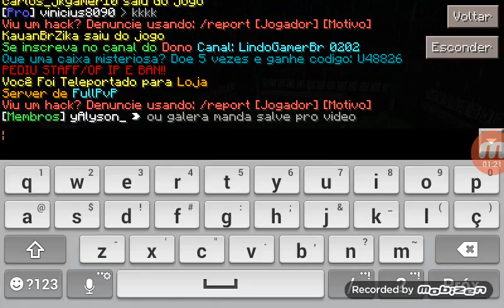(Melhor server de plot) Pra mcpe 0.15.10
Galera não sei porque não consigo editar o vídeo beleza mas eu vou tentar editar quando eu gravar outro vídeo beleza eu vou tentar né vou tentar você deixa não comentar ai qual é o editor melhor

ΩΩ
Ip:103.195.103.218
Port:25638
Loigo de doar:U48826

Galerinha do Canal Doar para o meu server se você ficar so doando você pode ser Staff do server

O login do meu server
U55425